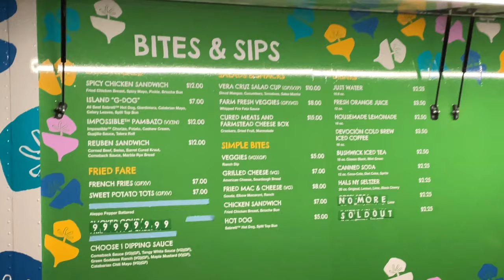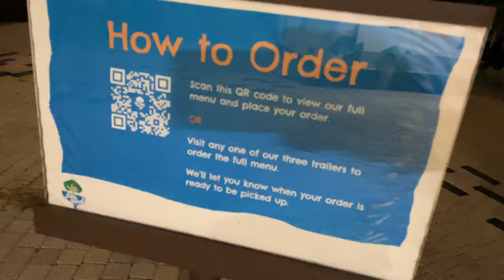Independence Day Fireworks at Little Island Park NYC￼ feat. Empire State Building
Took the family to little Island Park to watch the Independence Day fireworks for July 4. I was pleasantly surprised at how beautiful the park was, granted it was night time, but it was still beautiful nonetheless. It was a new experience for me and I’m glad we did it because every other Independence Day, it has been kind of like a disappointment. The surprise was an appearance by the Empire State Building. It finally has fireworks and I know it’s only gonna get better as the years go by.

This Fourth of July we had ice cream, which I didn’t film, and we did a mini cookout in Harlem. What I should’ve filmed that I didn’t was my walk from Harlem all the way down to 72nd street, via Central Park. I stopped at a fufushishi little bar and grabed an expensive cocktail.

For all tourists who visit New York, enjoy Central Park and don’t come with too much expectation and just enjoy the sights and pleasures the city has to offer. You will enjoy New York City so much more if you can just sit back, relax, and grab a nice martini if you’re old enough. The kids will enjoy just the sounds and the trains, and the people.